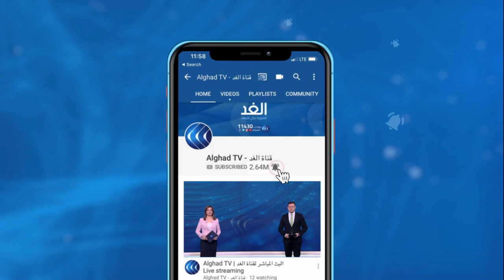صيد الأسماك خط أحمر.. التشنج يخيم على مفاوضات خروج بريطانيا من الاتحاد الأوروبي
كشف كل من رئيس الوزراء البريطاني بوريس جونسون ورئيسة المفوضية الأوروبية أورسولا فون دير لاين أنهما أجريا اتصالا هاتفيا بشأن مفاوضات خروج بريطانيا من الاتحاد الأوروبي.
وأكد الطرفان أنه بالرغم من التقدم الكبير في المفاوضات فإنه لا تزال هناك خلافات عميقة خاصة في موضوع صيد الأسماك. وفي بيان لها، أكدت الحكومة البريطانية أنها لن تتقبل المس بسيادتها بشأن المياه البريطانية، مطالبة الاتحاد الأوروبي بتقديم تنازلات معقولة لدعم المفاوضات.
المزيد من التفاصيل مع مراسل الغد محمد الفنيش عبر النشرة الإخبارية مع الإعلامية جمانة هاشم على شاشة قناة الغد.